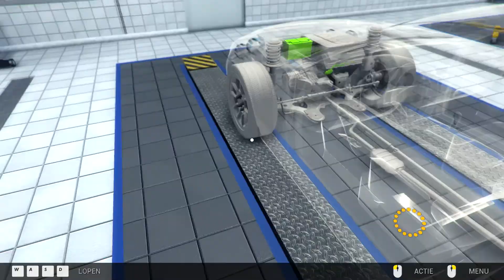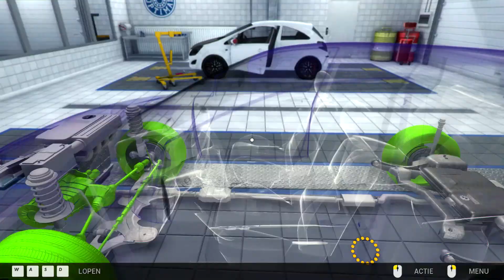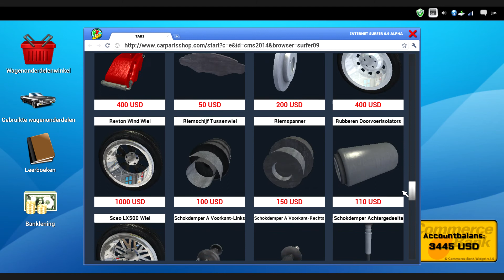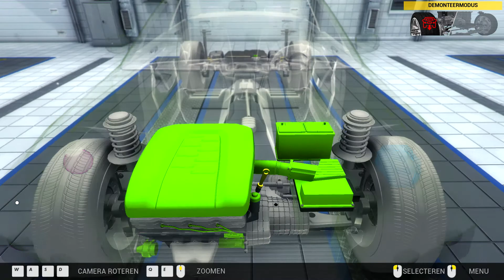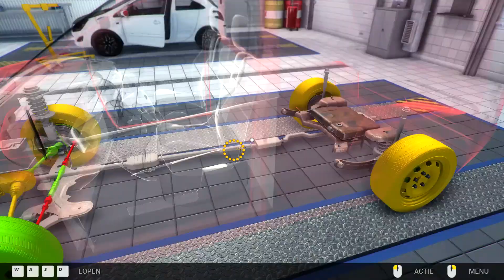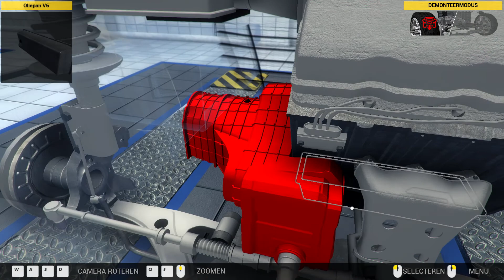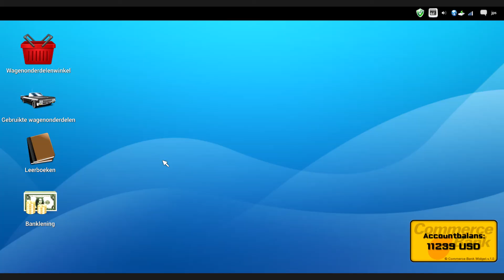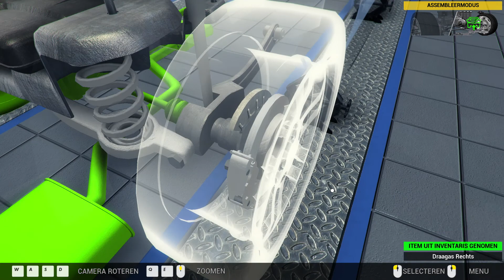(NL) Car Mechanic Simulator 2014 - Episode #8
En weer een nieuwe episode van Car Mechanic Simulator